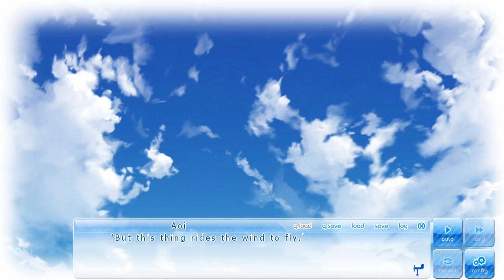If My Heart Had Wings - Shopping together [Kotori's Route | Part 4]